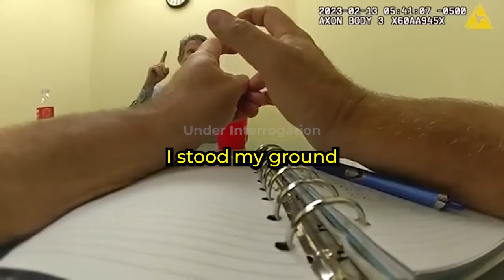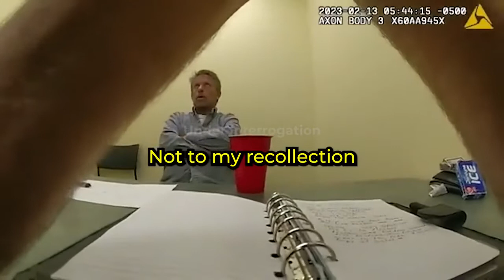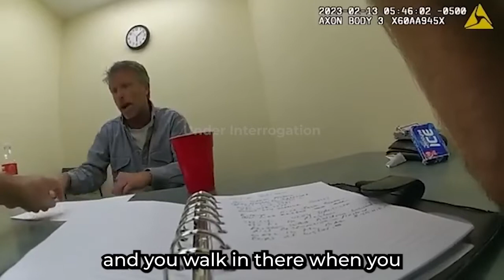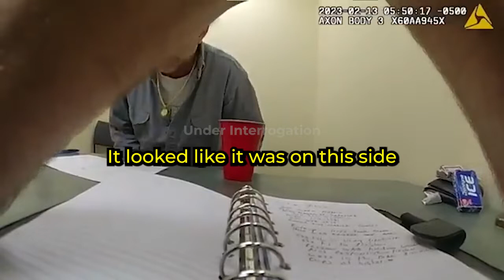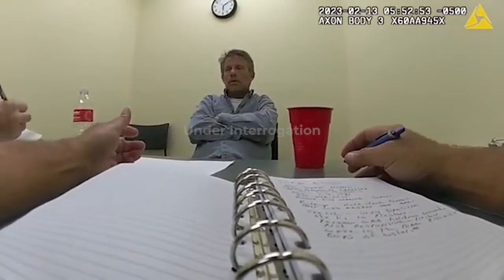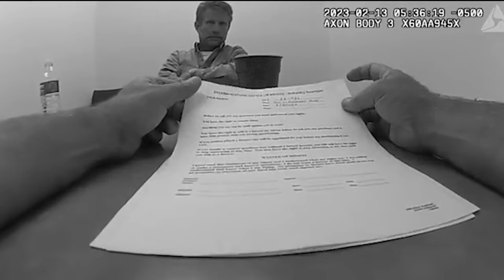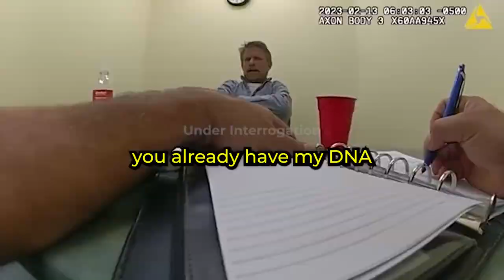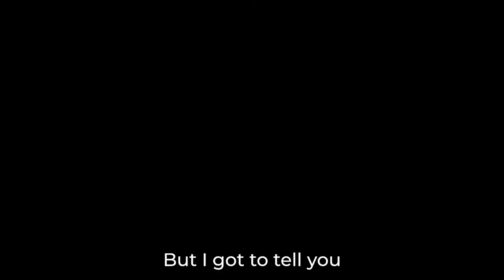Murdering is also an Bussiness for Lloyd brewer III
The case of  Lloyd brewer III.

-- TAGS --

Transcript